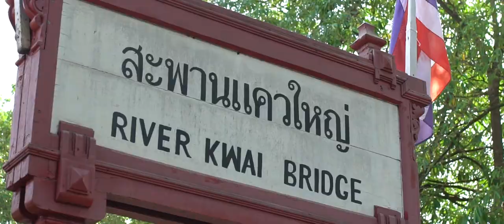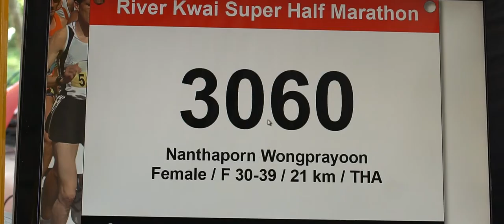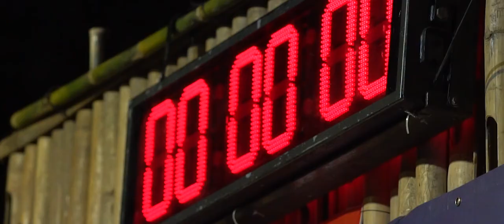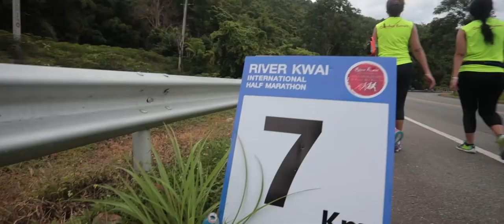River Kwai International Half Marathon 2017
River Kwai International Half Marathon 2017 ,THAILAND

Amazing Field Co., Ltd. (AMF)
20/1 Soi Inthamara 38, Suthisan Road,
Ratchadaphisek, Din Daeng, Bangkok 10400